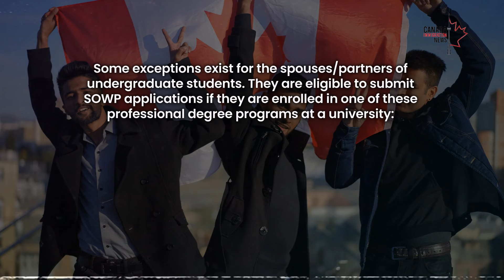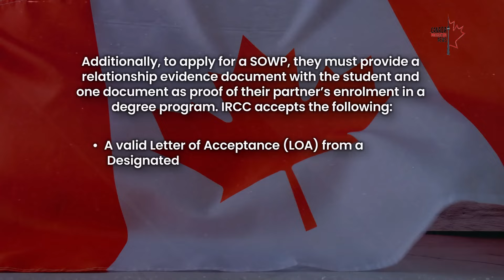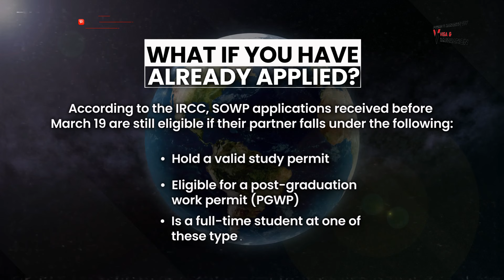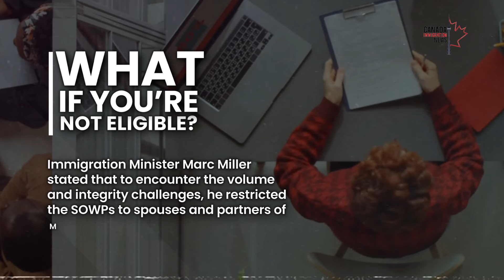Breaking: IRCC Updates Eligibility Requirements For Spousal Open Work Permits ~ CIC News 2024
Breaking: IRCC Updates Eligibility Requirements For Spousal Open Work Permits. The Immigration Refugees and Citizenship Canada (IRCC) has announced more details concerning eligibility changes to the route for Spousal Open Work Permits (SOWP).

Stay with us to find out more about this update. On January 22, 2024, the department made numerous changes to Canada’s international student program.

Topics Discussed:
 0:00 - Breaking: IRCC Updates Eligibility Requirements For Spousal Open Work Permits
 2:37 - What If You Have Already Applied?
 3:27 - What If You’re Not Eligible?